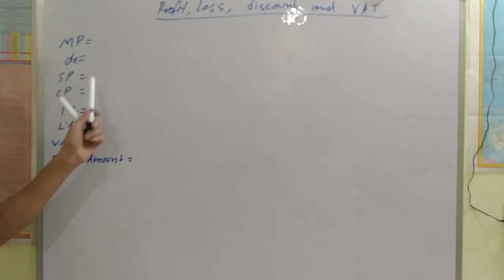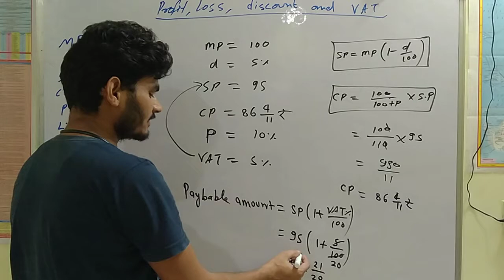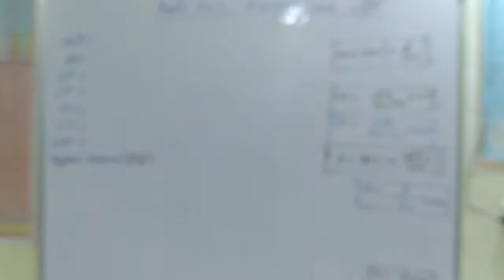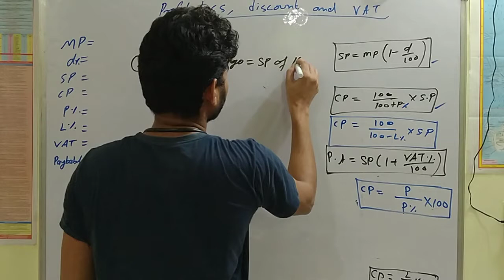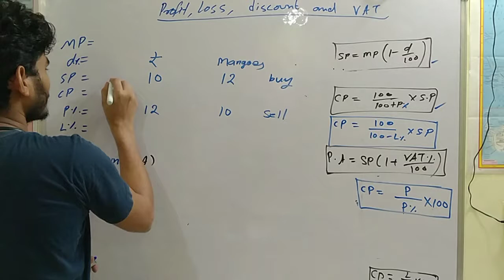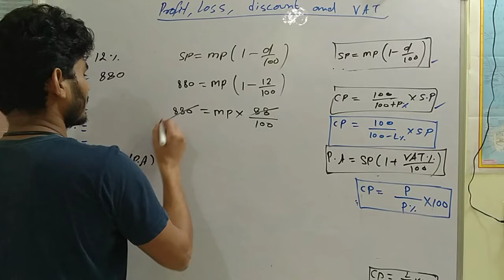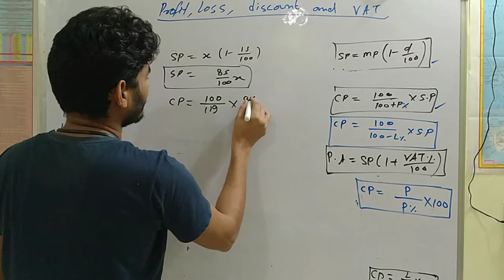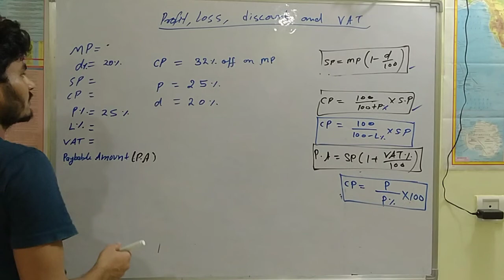profit, loss, discount and VAT